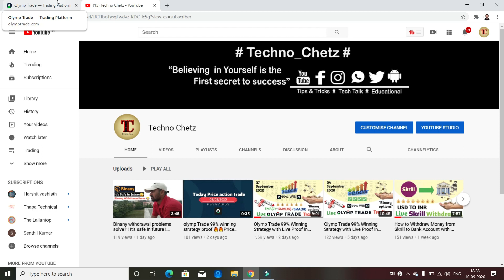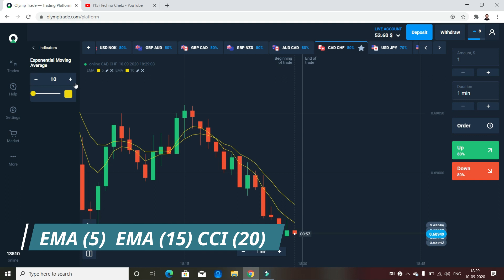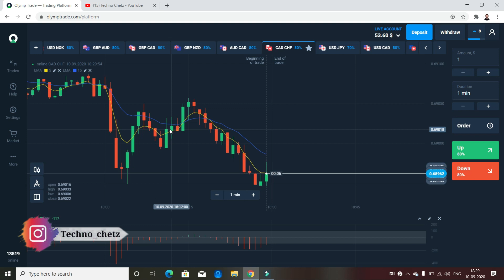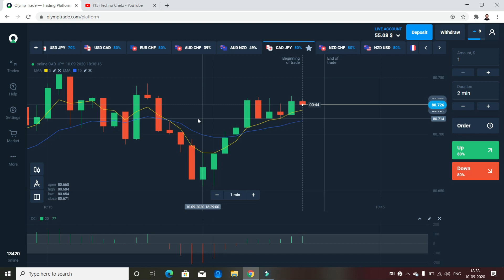Olymp Trade 100% Winning Strategy(3) | 1-2-3 min winning trick | Live Trade with Proof in Hindi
hey Guys

aaj ki video me hamne olymp trade ke EMA strategy ke bare me bataya hai asha karta hu apko pasnd ayega

Olymp Trade
🔥 Do you want FREE access to my VIP trading group ?

You need to register a new OLYMP TRADE account via my link !

🚦Follow this steps :

1. Open any browser clear all history, cookies etc...

2. Now enter your email and password and register new account then,
Send me your ID number like 64628950.
I will verify if you have made account with my link or not.
After that only proceed to deposit !

Make deposit of $30 or more you will get 50% bonus within the 1st hour of registration. With bonus it makes your account more suitable for trading with proper money management !

3.After completion of all the steps.

4. And after successful verification ✅
 I will provide you the private link to my VIP Trading Group 💰💰💰💰

We dont charge anything and its absolutely free ,
Your account Your Money Your Trade,

RISK WARNING : All trading involves risk. Only risk capital you're prepared to lose. We are not responsible for any kind of loss.We only share our personal trades in our VIP Group.

Facebook Myself:-

Adding 700$ in olymp trade app
Olymp trade
100% working strategy
forex trading
olymp trade winning strategy in hindi
iq option
binomo
olymp trade risk free strategy
riskfree
technical avi
Forex trading
Olymp trade strate